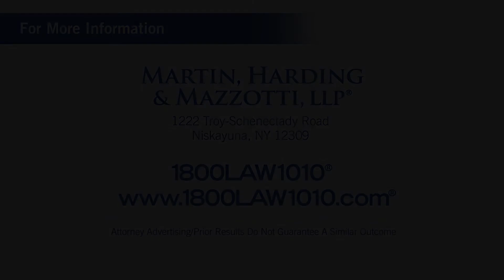Schenectady New York Truck Driver Injury Attorney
Video Transcript:

Here in Schenectady, New York.
Big rig truckers can spend nearly 20 times more hours on the road than the average driver.
And with all that exposure to the hazards of the highway, comes an increased risk of being injured…
Due to an accident caused by someone else’s negligence.
Things like unreasonable schedules, faulty equipment, poor maintenance, and other drivers
Can all put a professional trucker in harm’s way.
We understand that you’re out there trying to make a living for you and your family, and a debilitating injury
Can hurt you in more ways than just physical pain and suffering.  It can result in medical bills, loss of wages, and the possibility that you may never work again.
If you’re a truck driver that’s been injured on the job
And would like to talk with a lawyer you can trust
And we look forward to helping you get the money you deserve.